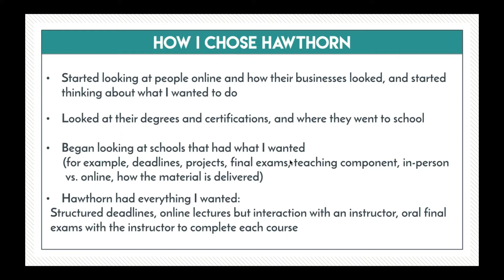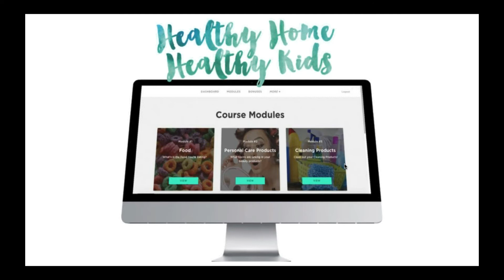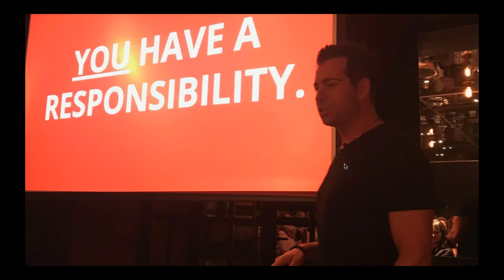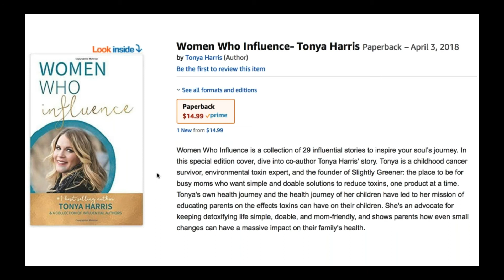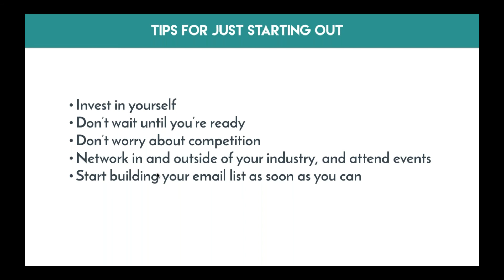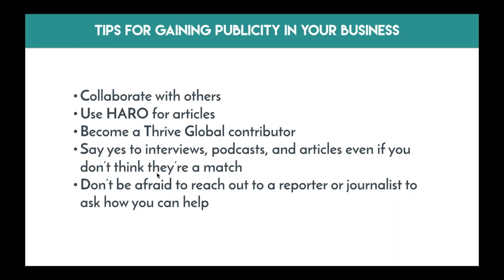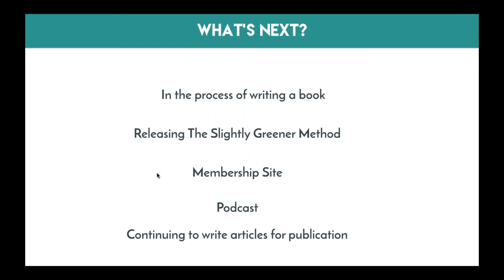AAA: From Mom on a Mission to Coaching and Creating Courses with Tonya Harris, MSHN, BCHN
In this webinar, Master of Science in Holistic Nutrition program graduate Tonya Harris (2014) will reveal how she attended Hawthorn while taking care of her family and working, and how Hawthorn University prepared her for doing the research needed for creating courses and writing articles for publication.

Hawthorn University All About Alumni presents From Mom on a Mission to Coaching and Creating Courses (and Everything in Between) with Tonya Harris, MSHN, BCHN.

Tonya will also discuss the many twists and turns her business has taken to get where it is today - building her platform through appearing in articles, summits, podcasts, and radio interviews to get her message out to reach as many people as possible.

Board-certified in holistic nutrition, a childhood leukemia survivor, and a mother of three, Tonya Harris is the founder of Slightly Greener: offering busy moms simple and doable solutions to reducing toxins, one product at a time.

Tonya has been writing about toxins and their health effects since 2008, and in addition to a Master's degree in holistic nutrition from Hawthorn University, she is also Board Certified in holistic nutrition, and holds multiple certificates in the environmental health field.

When she’s not busting toxic products, Tonya can be found spending time with her family, or raising money for her organization Clubs to Cure Kids, from which she has donated over $160,000 for childhood cancer research and family support programs in the Chicago area.